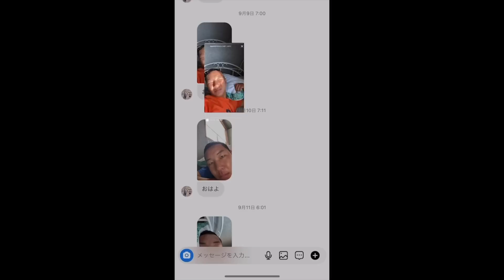一年間僕達にアンチをし続けてた人に直接説教します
今日の夜のひとりごとの動画です！

150-0011
「株式会社carry on 夜のひと笑い」宛